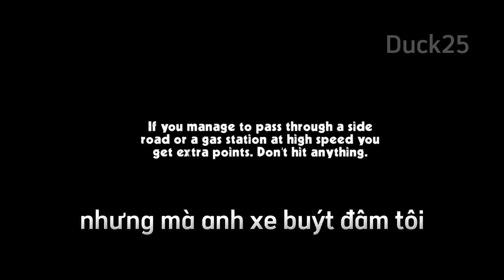Nếu bạn muốn trải nghiệm lái xe cảm giác mạnh, hãy chơi game này | [ Cafe Racer ]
Cafe Racer là 1 game miễn phí có sẵn trên CH play( app store thì mình ko biết) kiểu thể loại đua xe rất hay nha, và khó nữa( nếu đi tốc độ cao)